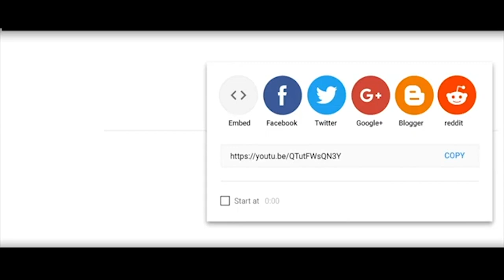(MADAN PYÈ) - Meilleur Film Haïtien En Créole {MK MOTION}. Pran Tout Tan Nou